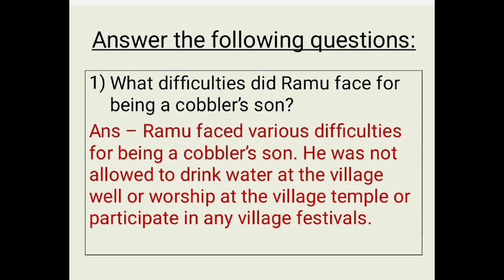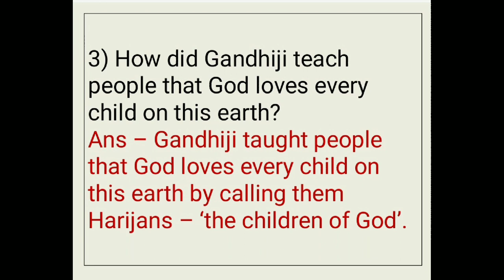class2 english literature exercise chapter 17 children of God part 3 1440x810